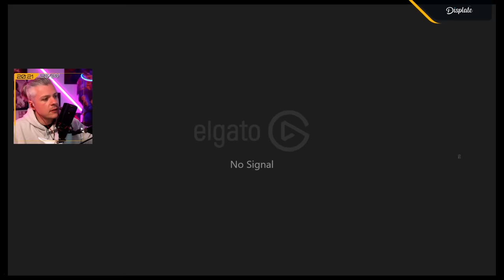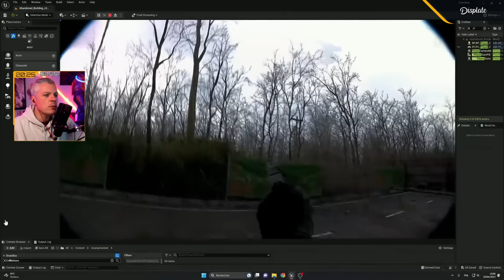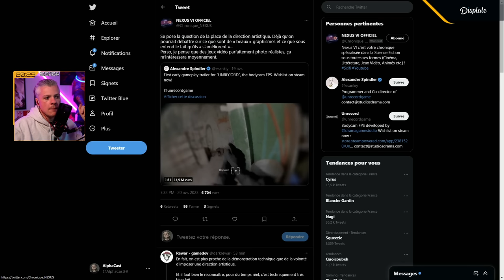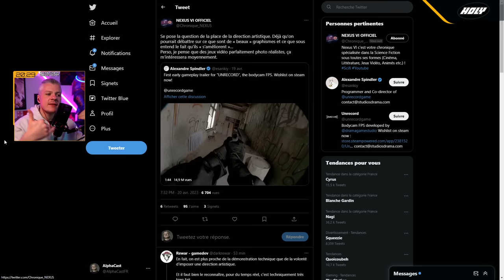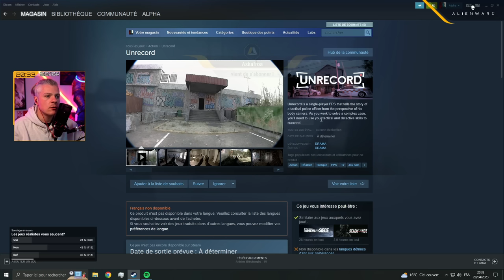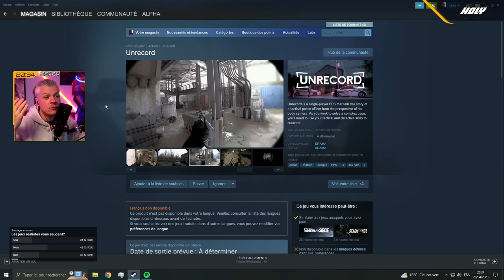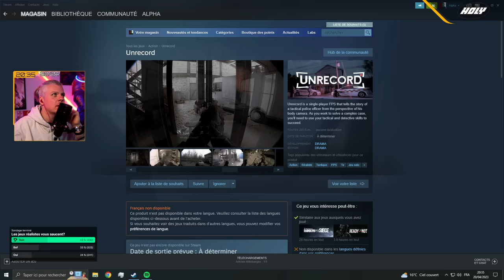VOD ►TOTAL WAR BUGUÉ ? VALHEIM ACTIVÉ ! - Live du 20/04/2023